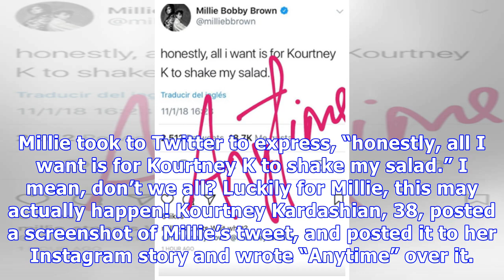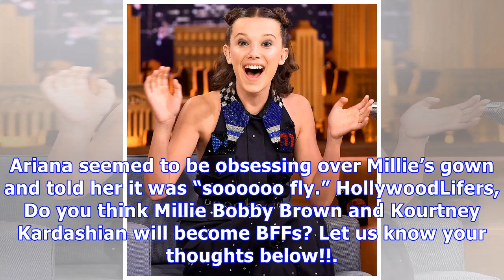Millie Bobby Brown Fangirls Over Kourtney Kardashian & She Gets An Epic Response